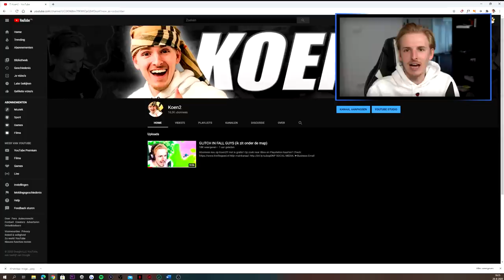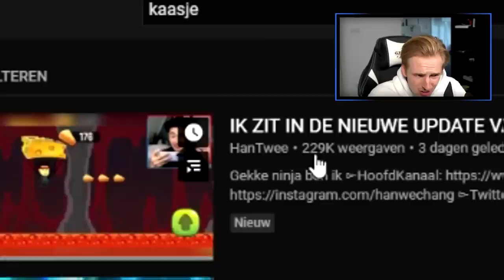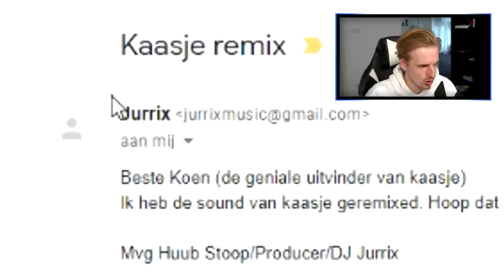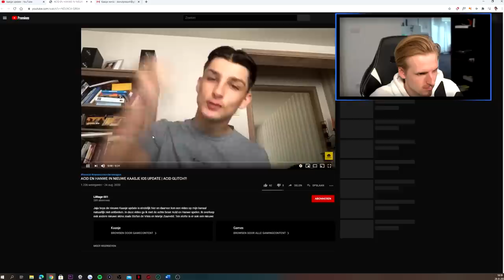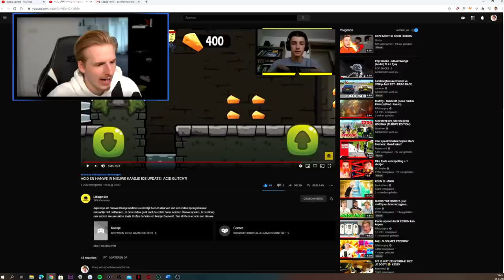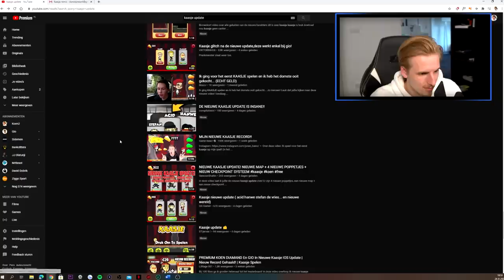REAGEREN OP DE NIEUWE KAASJE UPDATE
Hallo mensen!